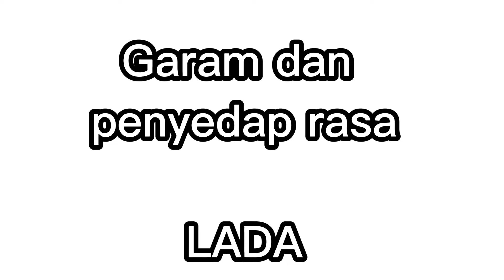Cara membuat bakso yang kenyal